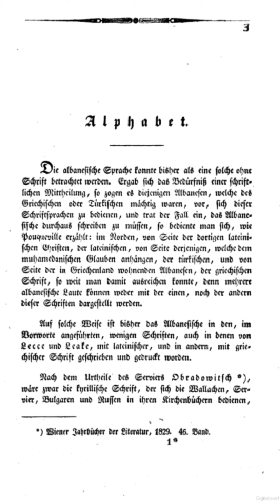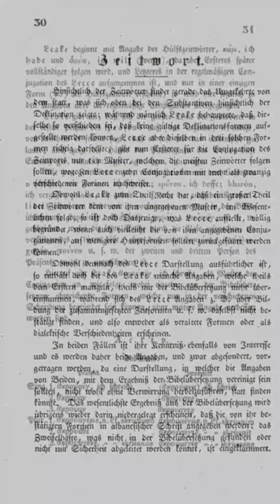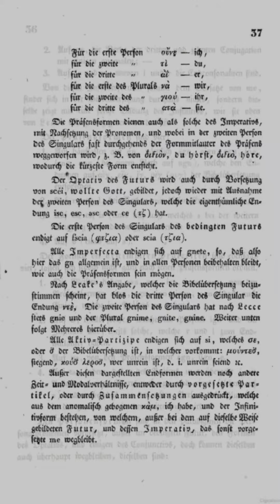( Beweis dass die Albaner Illyrer sind Die lateinische Bezeichnung für Albaner" ist lllyrica". )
An old German book that proves that the oldest language in Europe is the Albanian language and that the Germans and the Slavs don't have each other because the Slavs came to Europe 550-700 years ago.

Ein altes Deutsches Buch, das beweist, dass die älteste Sprache in Europa die Albanische Sprache ist und dass die Deutschen und die Slawen nichts miteinander haben, weil die Slawen vor 550-700 Jahren nach Europa kamen.